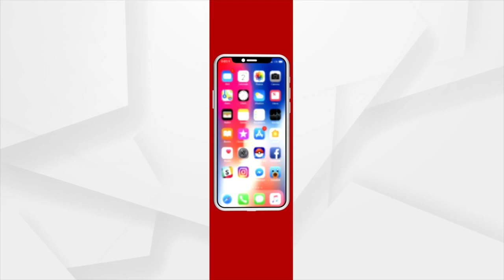‘ପ୍ରଜାତନ୍ତ୍ର’ର ୭୫ତମ ବାର୍ଷିକ ଉତ୍ସବରେ ସ୍ଵାଗତ ଭାଷଣ ଭର୍ତ୍ତୁହାରୀ ମହତାବ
‘ପ୍ରଜାତନ୍ତ୍ର’ର ୭୫ତମ ବାର୍ଷିକ ଉତ୍ସବରେ ସ୍ଵାଗତ ଭାଷଣ ରଖିଲେ ପ୍ରଜାତନ୍ତ୍ରର ସମ୍ପାଦକ ତଥା ସାଂସଦ ଭର୍ତ୍ତୁହାରୀ ମହତାବ ।